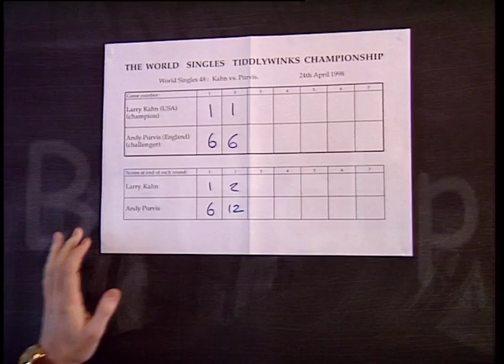The World Singles Tiddlywinks Championships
Tiddlywinks has been a serious adult game since it developed in the mid-1950s. The rules for the game are not as simple as just getting your wink into the pot. No, it’s far more tactical than that. There are six plastic discs, called winks, a disc called a squidger, and a rectangular mat or tabletop.  Players take it, in turn, to take shots at the pot using their squidger. The time limit per game is calculated from the first shot played after the squidge-off and is a maximum of 20 minutes.

Defending World Singles Championships American Larry Kahn plays Britain’s number one Andy Purvis. Mr.​​ Purvis has the home advantage as the Championships will be decided in true British fashion in “The Castle Inn” pub, in Cambridgeshire, England.